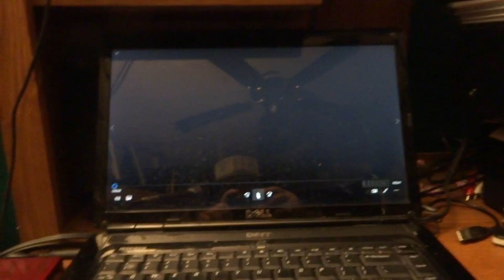RING OF FIRE